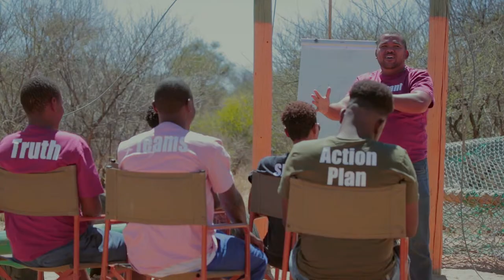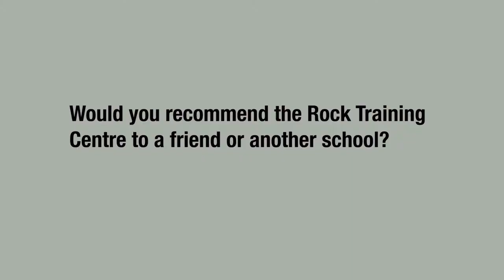Rock Training Centre (RTC) Promo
In Africa/Namibia there is a great need for change. While a great number of our younger generation is caught up with so many challenges/issues/distractions, there are already many trained leaders in Africa/Namibia that are ready and willing to take the lead to bring transformation to our families, communities, churches and society at large.

Africa/Namibia should not remain a hidden gem any more. Let's take hands and lift up our continent and our nation!

This can only be achieved through transformational leadership, through leaders with soft hearts, tough minds, upright characters and skillful hands.